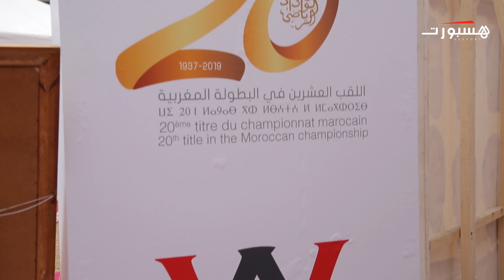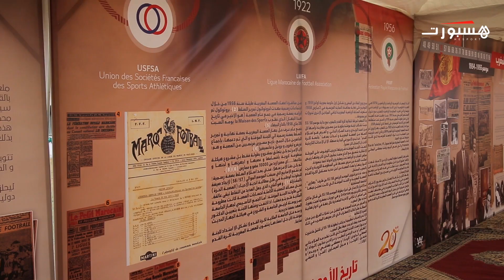التاريخ والوثائق والصور واعترافات خاصة لقدماء لاعبين في معرض بدايات الوداد.. النسخة الثالثة